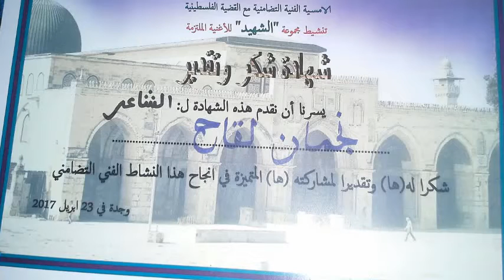الشاعر نجمان لقاح يتألق في مسرح محمد السادس إلى جانب مجموعة الشهيد للأغنية الملتزمة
تألق الشاعر نجمان لقاح بأشعاره و أناشيده في مسرح محمد السادس يوم الاحد 23 أبريل 2017 إلى جانب فرقة الشهيد للأغنية الملتزمة .. في الأمسية التضامنية مع القضية الفلسطينية بمناسبة اليوم العالمي للأرض .
حظي الشاعر بإعجاب الجمهور الذي تجاوب معه بشكل ملفت من خلال التصفيقات